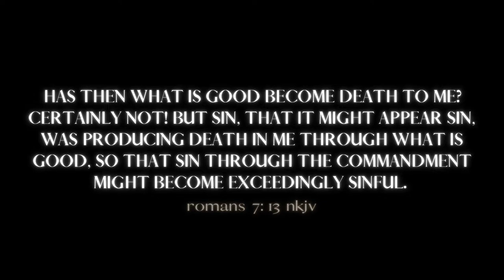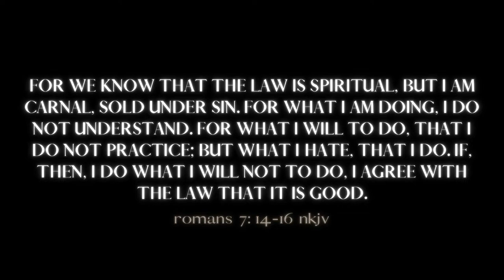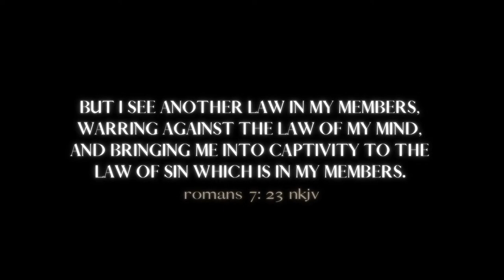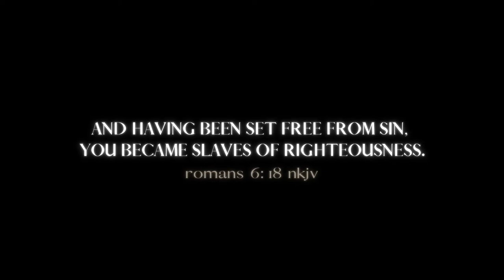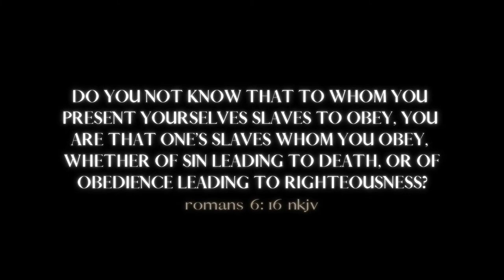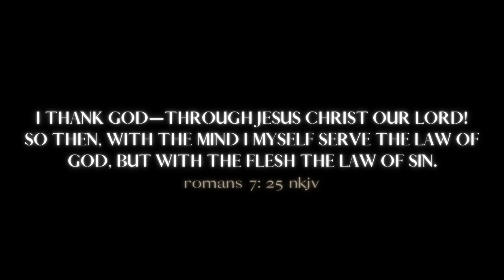A Slave to Sin? | Critical Grace Theology | Ken Spicer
In this episode of Critical Grace Theology, Pastor Ken teaches through the rest of Romans 7. Does the Christian have two competing natures within them? Is the Christian a slave to sin? Watch closely as Pastor Ken answers these questions centered around Romans 7!

— SUPPORT US —
The content at Revere Network is free thanks to our Network of Gracists who choose to support us. Help us keep this content free through your support (RevNet.org/donate). Thank you.